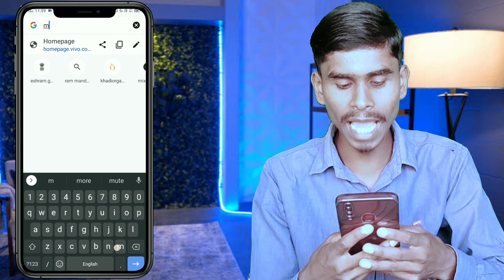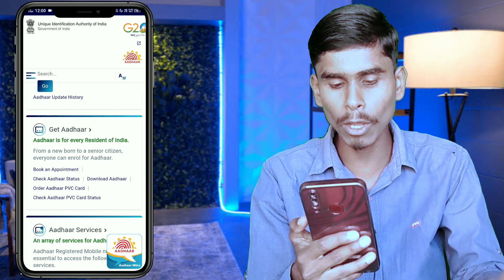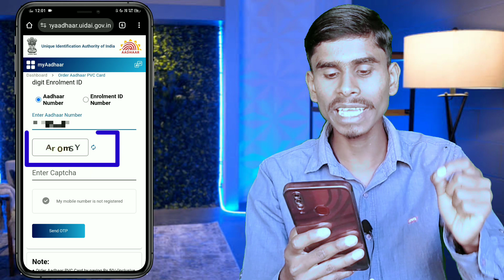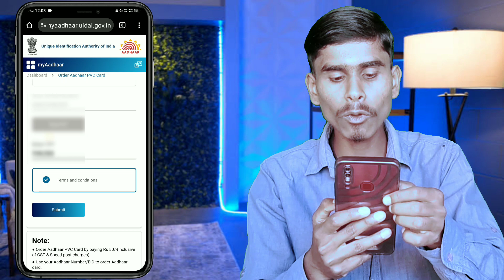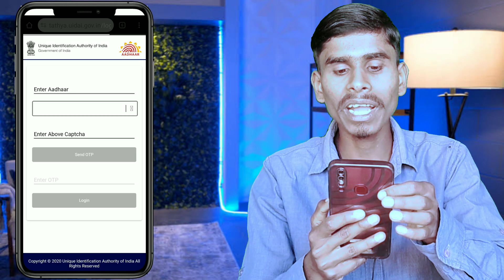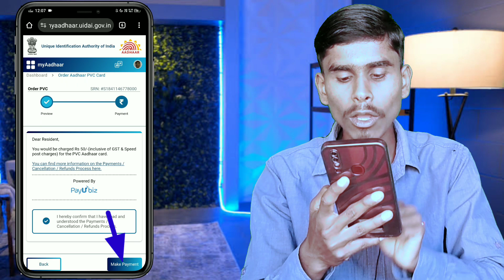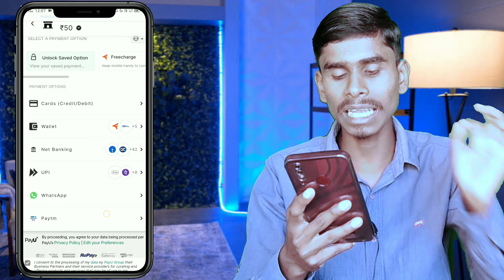PVC Aadhar Card Online Kaise Order Kare || aadhar card pvc kitne din me aata hai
PVC Aadhar Card Online Kaise Order Kare || aadhar pvc card kitne din me aata hai

ABOUT THIS VIDEO - Toh dosto iss video par maine bataya hai ki aaplog ghar bethe bethe ONLINE apne MOBILE ke madad se PVC AADHAR CARD kaise ORDER kar sakte ho , toh iss video ko end tak zaroor dekhiyega .

YOUR QUERIES 👇

pvc aadhar card kitne din mein aata hai
Pvc aadhar card online order kitne din mein aata hai
How to order pvc aadhar card on other address
How to order pvc aadhar card without mobile number
How to order pvc aadhar
How to order pvc aadhar card with enrollment number
How to order pvc aadhar card with registered mobile number
Bina mobile number ke pvc aadhar card kaise order kare